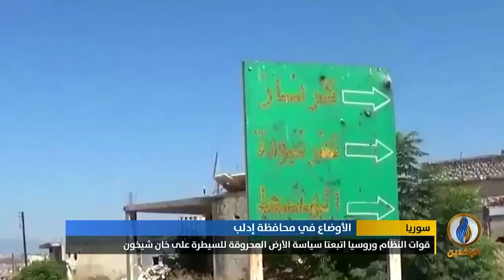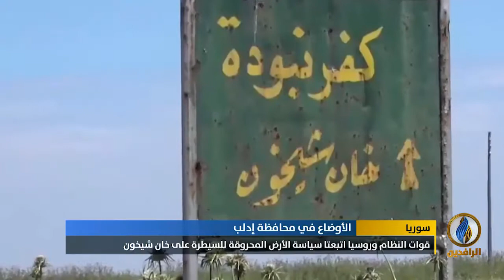تقرير إخباري.. قوات النظام السوري مدعومة بقصف روسي تسيطر على مدينة خان شيخون جنوبي إدلب